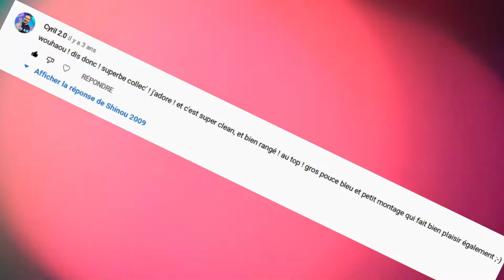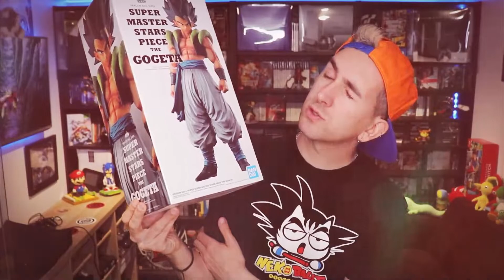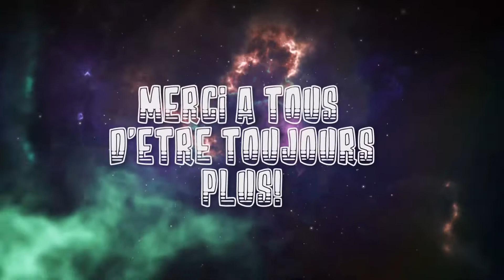Bienvenue sur la Chaine de Shinou 2009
Bienvenue à toi! voici un résumé de ce que tu peux trouver sur la chaine!
c'est maintenant plus de 100 vidéos que tu peux mater tranquilou et un nombre incalculable d'heure de passion que tu retrouve ici!

De cocher la cloche pour ne rien louper!

et De rejoindre mes différents réseaux afin d'avoir des exclus en avance par rapport à cette chaine et pour discuter en plus petit comité!!

Ma page Insta:
shinou_2009